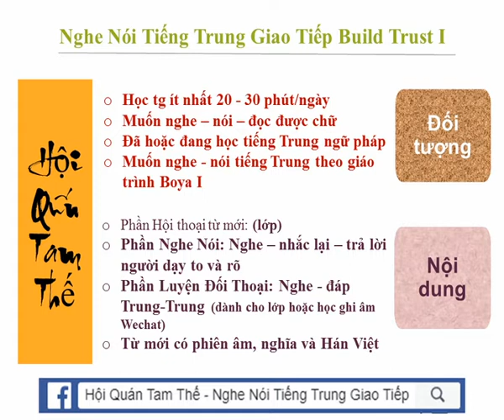Nghe Noi Tieng Trung Giao Tiep Build Trust I